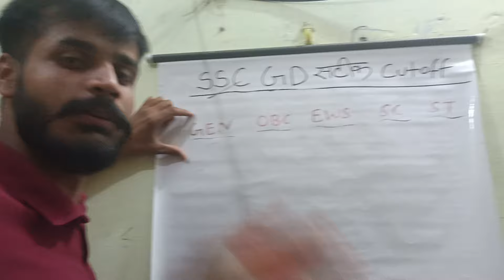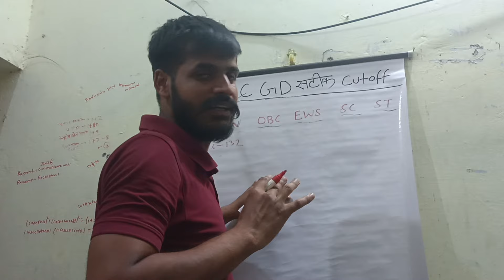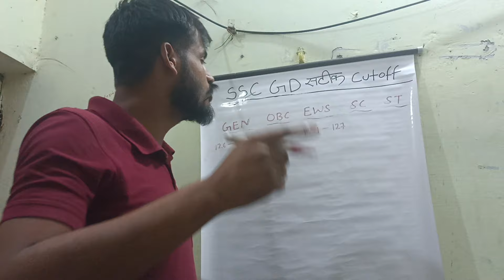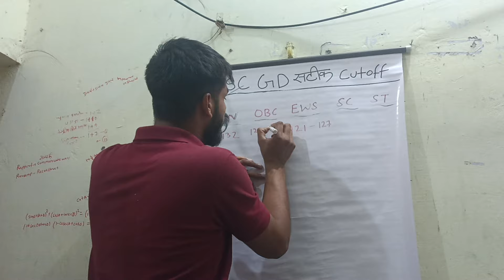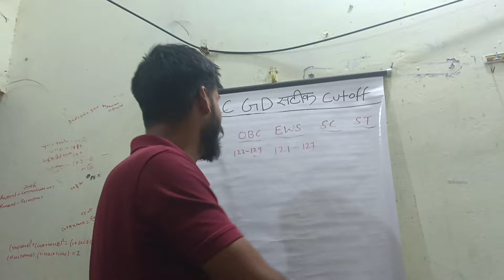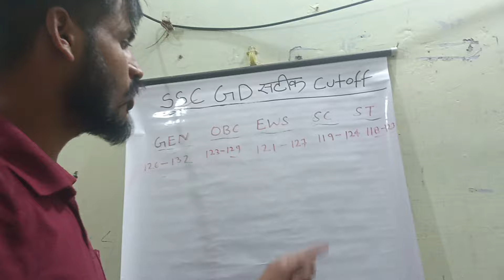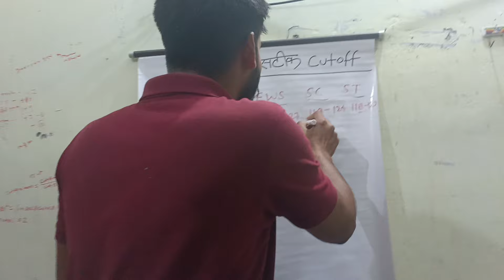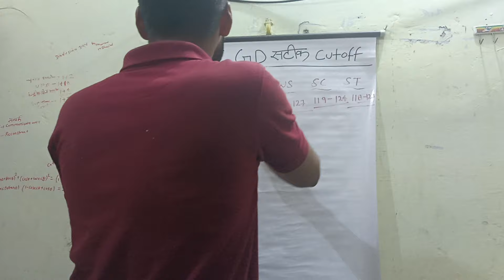Marksheet फाड़ दूंगा 🚩🚩 अगर cutoff गलत हुई तो 😡😡|| SSC GD cutoff || SSC GD exam